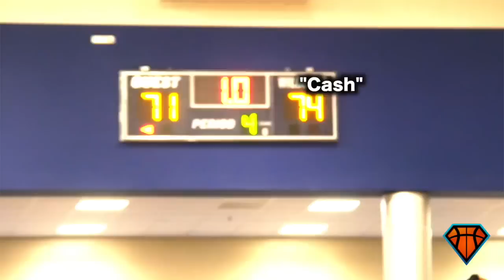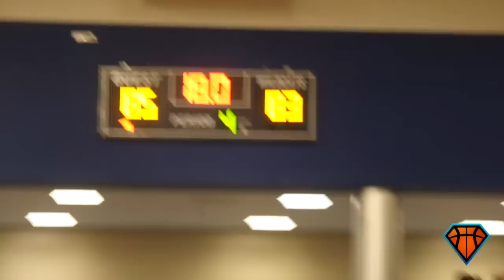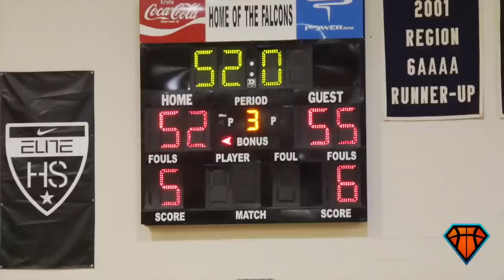Collin Sexton FULL HIGHLIGHTS From the 2016-17 High School Season!!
Here is every single clip we recorded of Collin Sexton this past season. We figured we'd pool all of these together for you so you could easily come back and find each game and event he played in his senior year! We breakdown where they are below. Hope you enjoy!

Montverde Academy Invitational - 00:07
Holiday HoopsGiving - 2:59
City of Palms Classic - 4:44
National HS Hoops Fest - 10:02
Senior Night vs Campbell - 12:14
Wheeler at Cobb Center - 15:46
Regional Final vs Westlake - 17:10
First Round of States vs Lassiter - 25:14
Second Round of States vs Duluth - 26:48
Elite Eight vs Norcross - 28:50